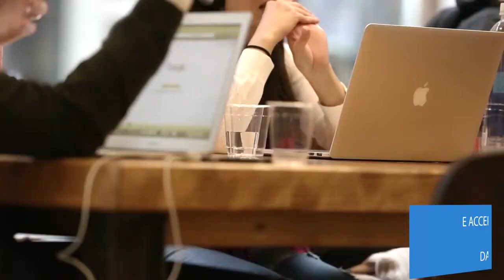Start-up.ro Interview with Inna Braverman about Eco Wave Power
Interviu cu Inna Braverman, cofondatoare Eco Wave Power